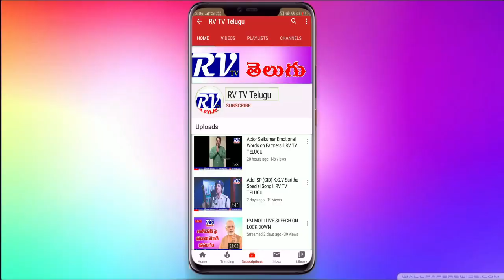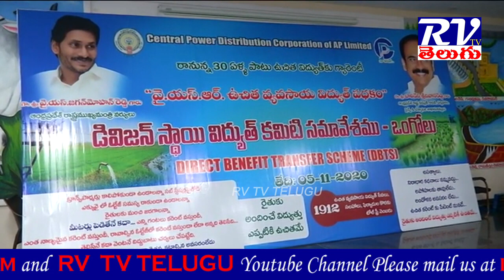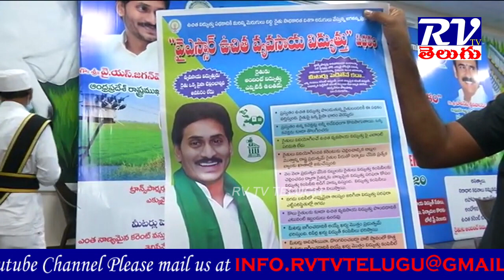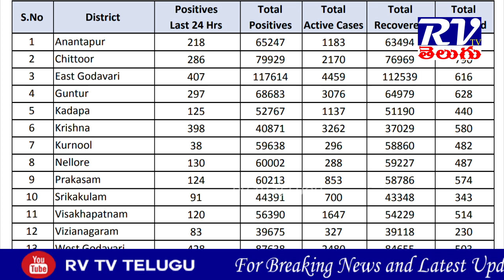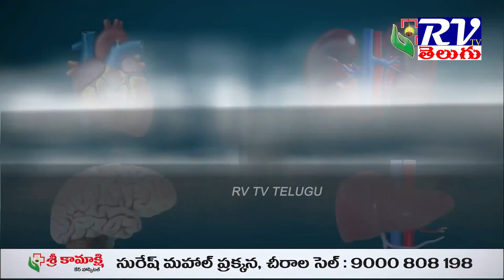RV TV TELUGU News 5/11/2020 ll RV TV TELUGU